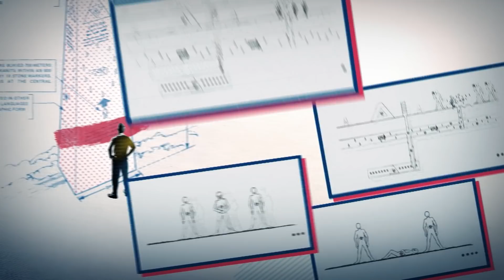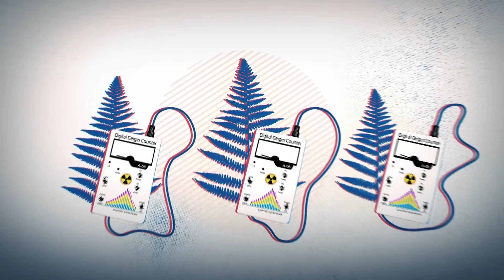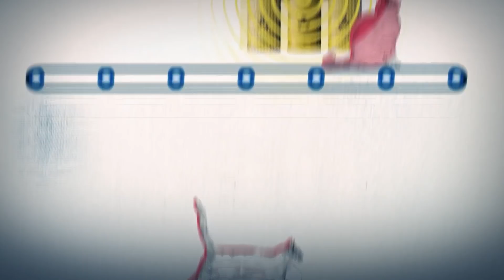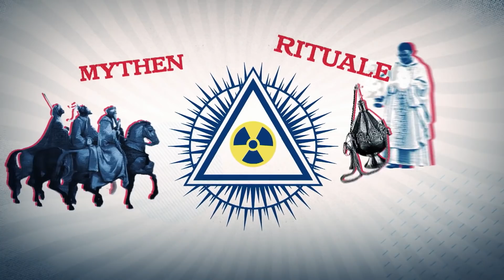Endlager für Atommüll: Mit diesen 5 Ideen soll die Nachwelt davon erfahren | Quarks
Was tun mit den ausgebrannten Brennstäben aus Atomkraftwerken? Diese Frage ist ein Dauerbrenner in der Diskussion um Atommüll. Das Schwierige: der Atommüll strahlt nicht nur zehn oder hundert Jahre, sondern mindestens eine Million Jahre. Deshalb ist die Preisfrage: Wie regelt man die Lagerung von Atommüll und wie werden diese Informationen zukünftigen Generationen weitergegeben? Quarks stellt dazu die Top 5 der verrücktesten Warnkonzepte vor.

00:00 Einleitung

01:16 Warnmonument
Sind Pyramiden geeignet, um auf Atommüllendlager hinzuweisen? Und was hat das alles mit Zeichensprache zu tun? Laut Forscher:innen könnten die Pyramiden der alten Ägypter nochmal richtig praktisch werden.

03:27 Warnschilderwald
Ein Kreis aus Warnschildern könnte uns in Zukunft vor dem Lager für den Atommüll warnen. Aber was ist mit Verwitterung und Klimaveränderungen?

04:26 Künstlicher Mond
Kann das Problem mit dem Atommüll in den Weltraum verlagert werden? Ganz nach dem Motto: Aus den Augen, aus dem Sinn?

05:15 Tiere und Pflanzen, die Alarm schlagen
Möglicherweise könnten Tiere und Pflanzen bei radioaktiver Gefahr Alarm schlagen – dafür müsste man sie aber genetisch verändern.

06:45 Atom-Priester
Eine geheimnisvolle Gruppe von Menschen, die das Wissen über den Atommüll über Jahrhunderte bewahrt und an die nächste Generation weitergibt. Wie realistisch ist das?

Autoren: Reinhart Brüning, Nils J. Fonteyne, Markus Schall, René Steinberg

Unsere Quellen:
- Warnmonument: Human Interference Task Force / US Department of Energy - p. 81, 84, 87
- Warnschilderwald: Vilmos Voigt, Zeitschrift für Semiotik, Band 6, Heft 3 (1984)
- Künstlicher Mond: Philipp Sonntag, Zeitschrift für Semiotik, Band 6, Heft 3 (1984)
- Tiere und Pflanzen: Darpa, Advanced Plant Technologies Proposers Day (Archived), December 12, 2017, Westin Arlington Gateway Hotel, Arlington, VA, // Bastide und Fabbri, Zeitschrift für Semiotik, Band 6, Heft 3 (1984)
- Atom-Priester: Thomas A. Sebeok, Zeitschrift für Semiotik, Band 6, Heft 3 (1984)